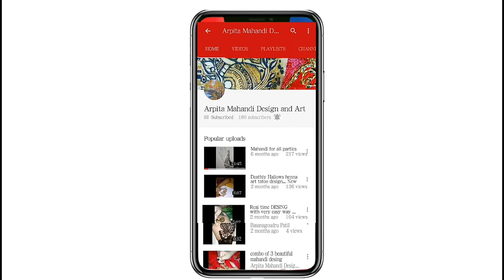New full bridal Mahandi desing With new style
Hi Friends
This is my new video on bridal_mahandi_desing
I've narrated this in hindi
this was my practice too
If u like this then plz stay  with me and keep watching
And stay blassed my dear friends